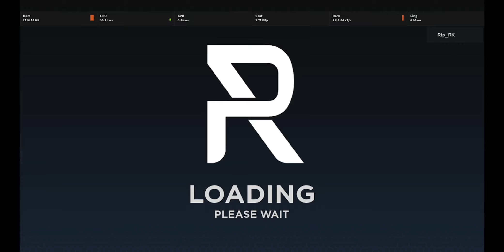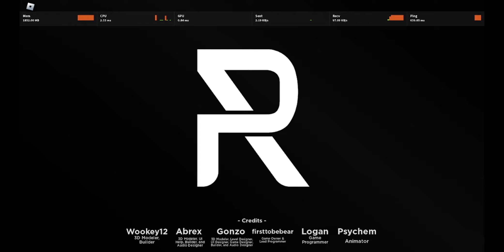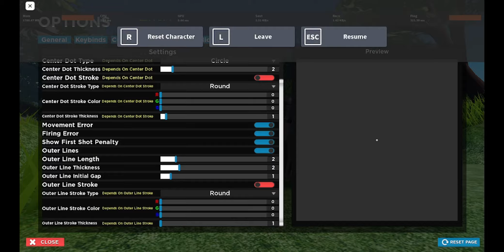Rush point part 1 roblox newyorkarto